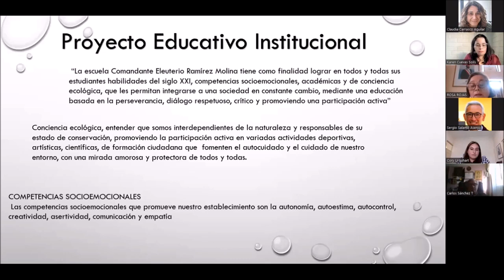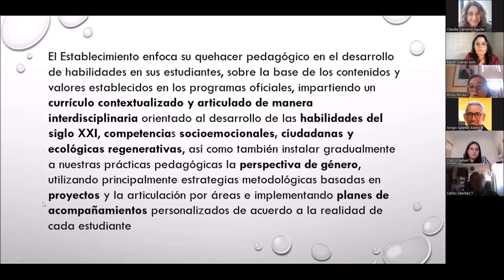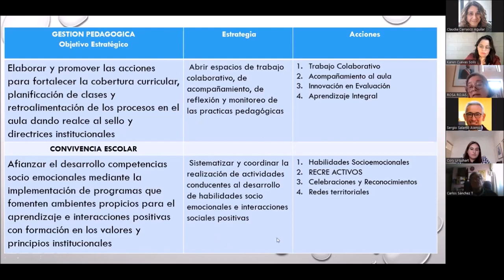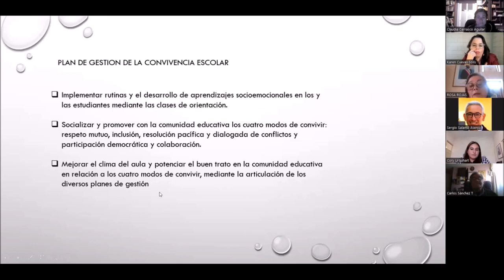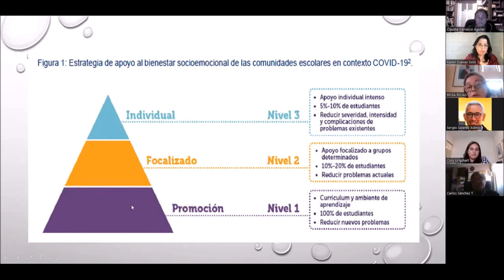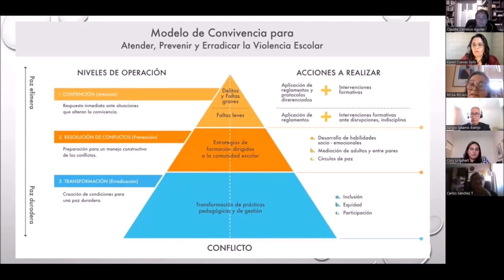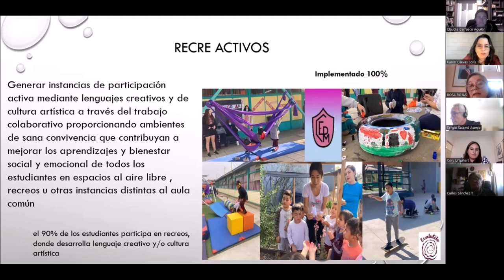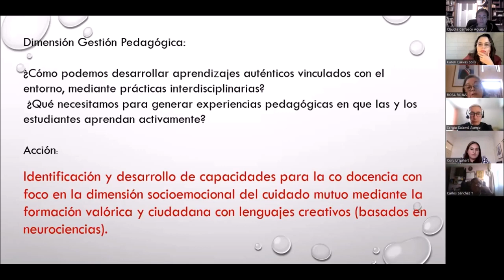2023.04.17 Curso OnLine UPLA - Experiencia Escuela Eleuterio Ramirez (CMQ)